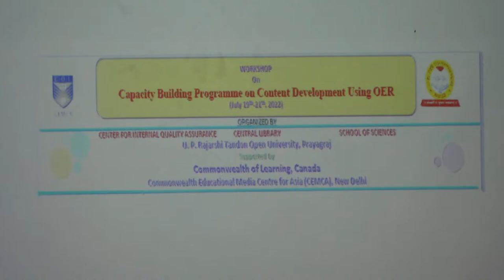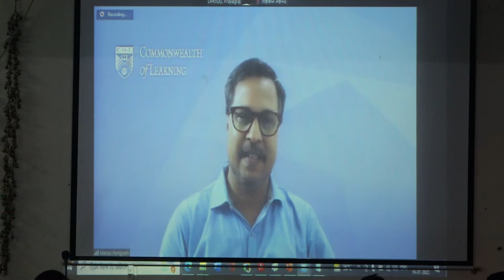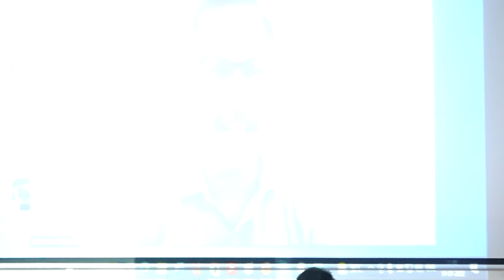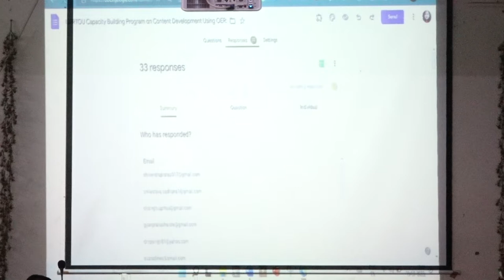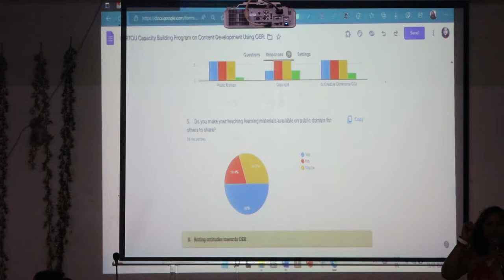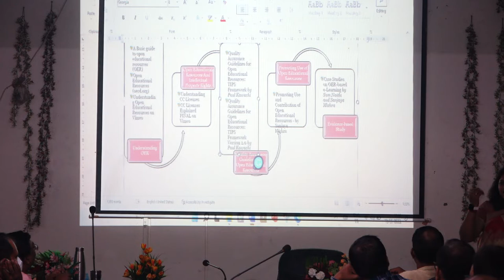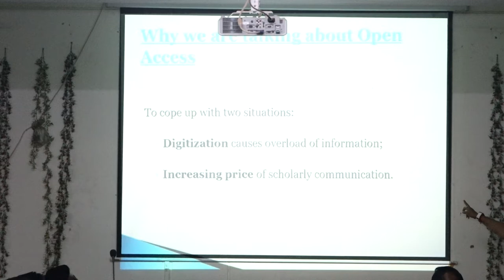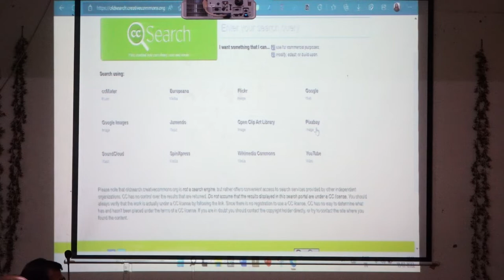Capacity Building Programme on Content Development Using OER 19 07 2022